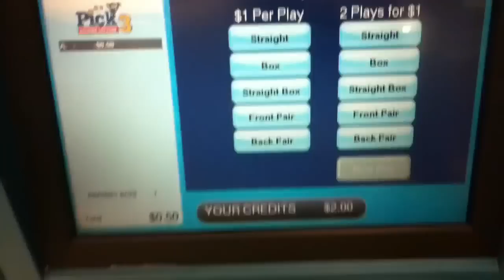Tutorial of how to play same numbers (Pick 3) again at AZ lotto machine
Well, here is a tutorial of how to play the same numbers again at an Arizona Lottery Vending machine. The lottery type is Pick 3.